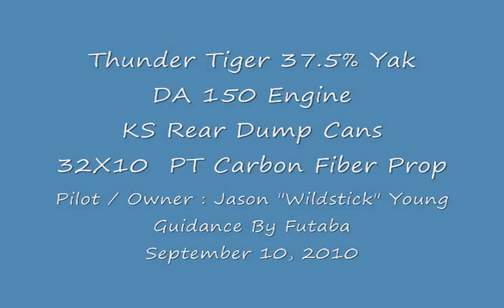Thunder Tiger 37.5% Yak with DA 150 Engine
Jason Young flies his 37.5% Thunger Tiger Yak with DA 150